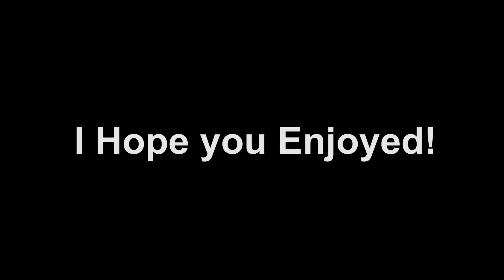Kamikaze 💸 (Fortnite Montage)